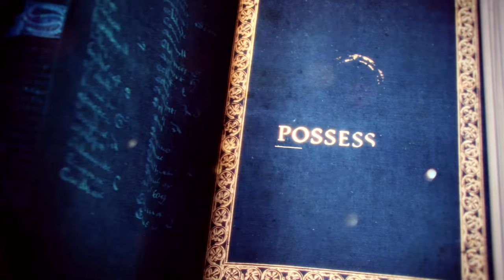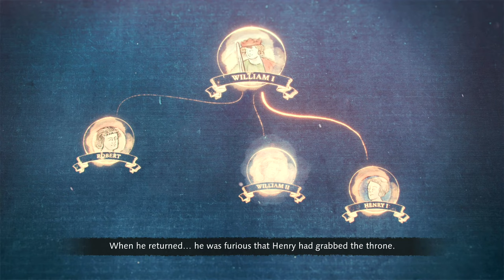Age of Empires 4 Campaign - The Normans: The Fall of Bayeux #3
In this video I'll be playing The Fall of Bayeux, 1105 in The Normans campaign in Age of Empires IV. Hope you enjoy the playthrough (let's play) gameplay!